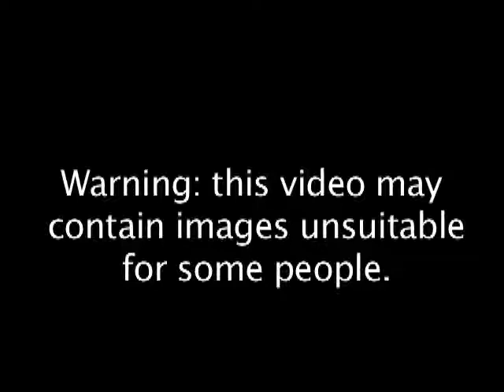Caregiver faces abuse charge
A Holly Hill woman and professional caregiver was charged with abusing a disabled adult Thursday after police reviewed privately recorded videos of her beating a 42-year-old man with Down syndrome.